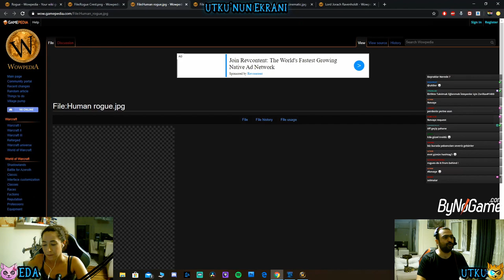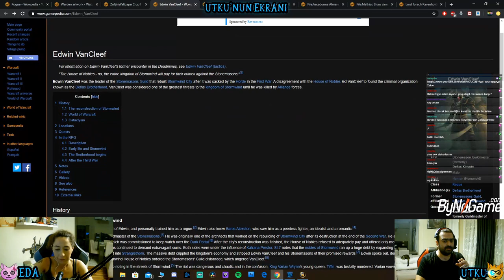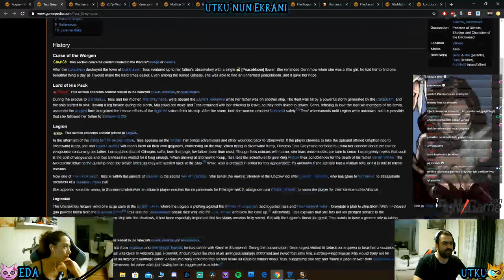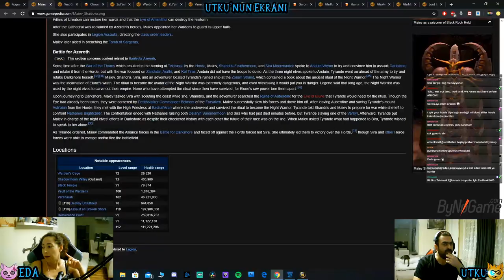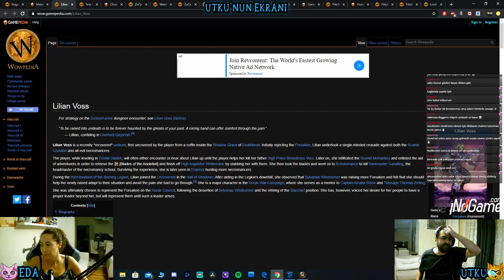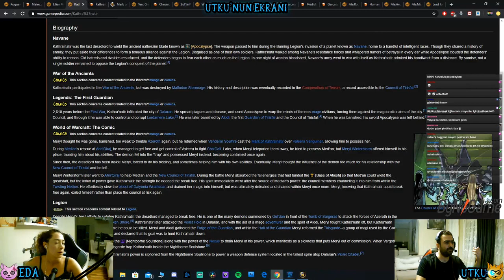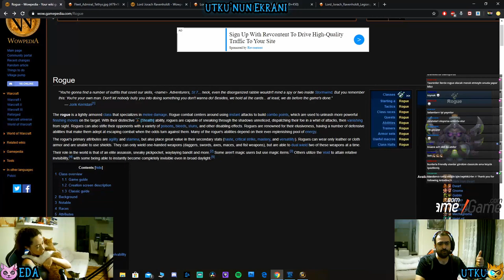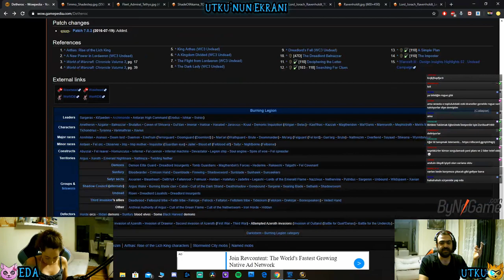Türkçe Lore - World of Warcraft Rogue - Eda ile Lore Öğreniyorum - Bölüm 33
Twitch kanaat sadakat puanları ile talep edilen bir başka hikaye anlatımı ile birlikteyiz. Warcraft evrenindeki "rogue"ları ve hikayede önem taşıyan rogue karakterleri anlattık. Biz çok keyif aldık. Umarım sizler de eğlenirsiniz. Keyifli seyirler.